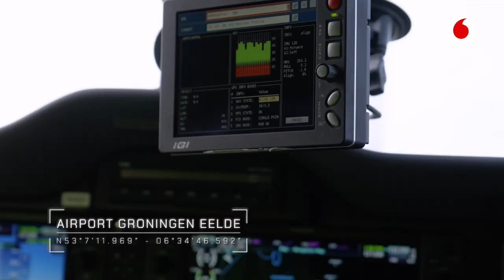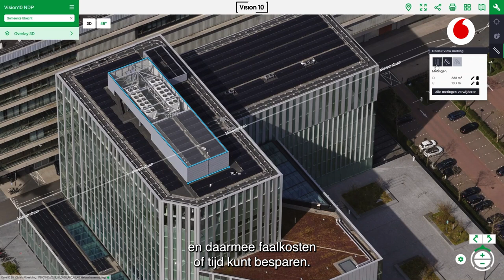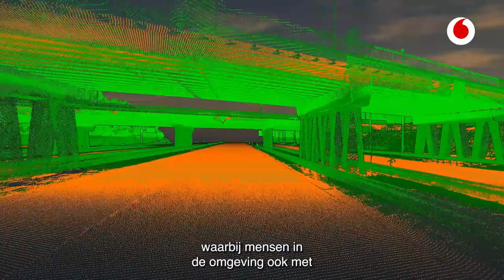Digitalisering op hoog niveau - met Vodafone bij Kavel 10 in Drachten/Eelde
Techbedrijf Kavel10 uit Drachten brengt met vliegtuigen en meetapparatuur heel Nederland haarscherp in kaart voor overheden en aannemers. Met het snelle, betrouwbare internet van Vodafone voorziet Kavel 10 bedrijven over de hele wereld van data.